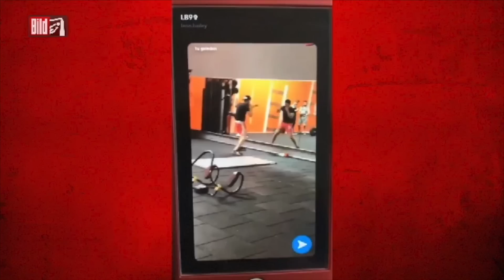Boxer droht Leverkusens Leon Bailey mit Prügel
Der irre Streit zwischen Leverkusens Leon Bailey (19) und dem Boxer Atif Tanriseven Ribera. Am Sonntag drohte der Belgier dem Bayer-Profi in der belgischen Stadt Genk auf offener Straße Prügel an. Fast vier Minuten brüllte Tanriseven in einem Straßencafé auf Bailey und dessen Freunde ein, rief u.a.: „Warum nennst du mich einen Clown? Ich bin ein Profi-Boxer.“